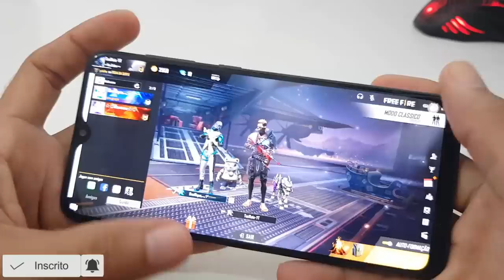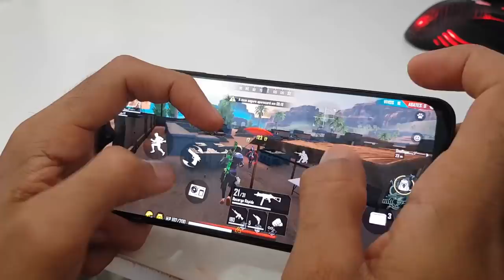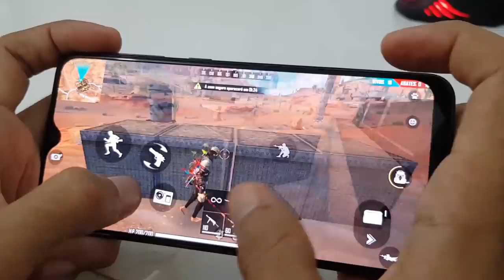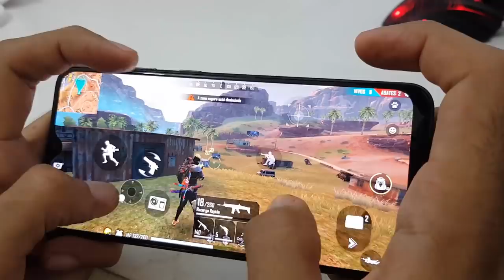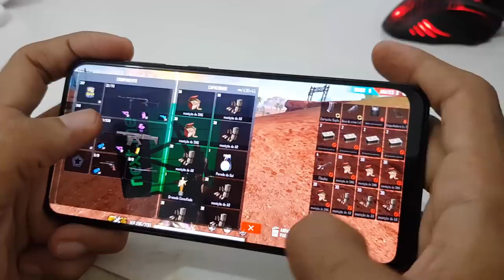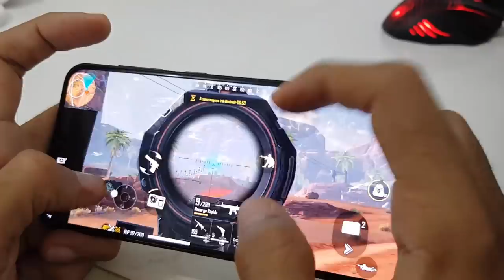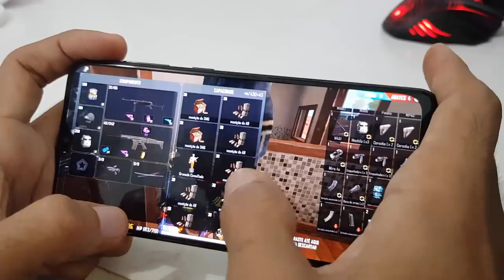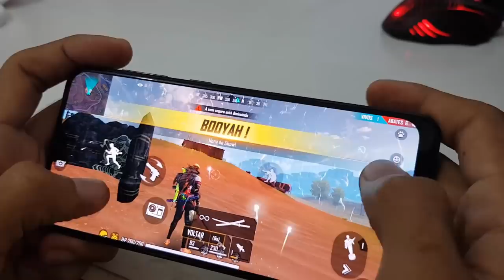Galaxy A20 Mapa do Deserto Kalahari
Quer entrar na minha Guilda
ID: 65808175